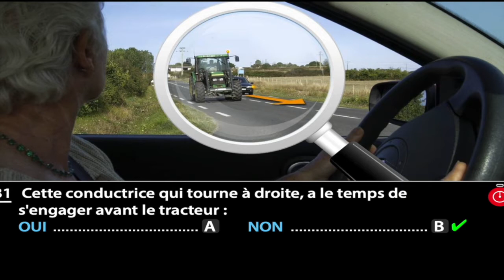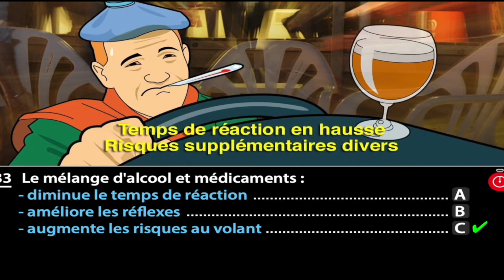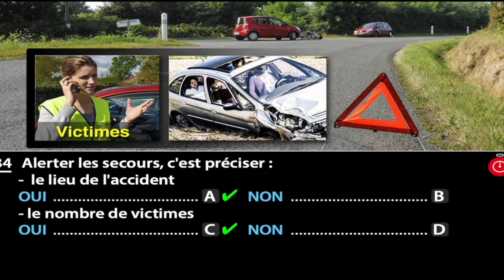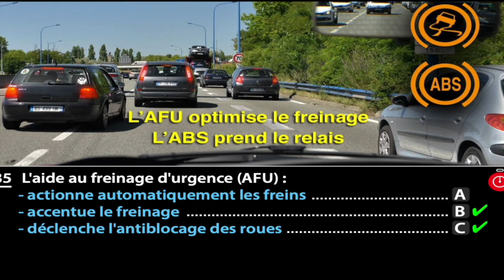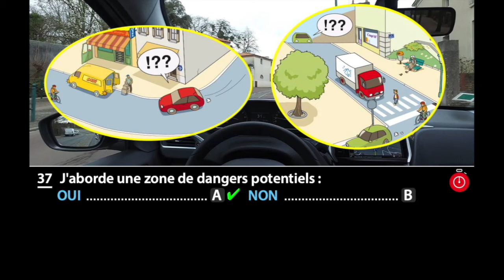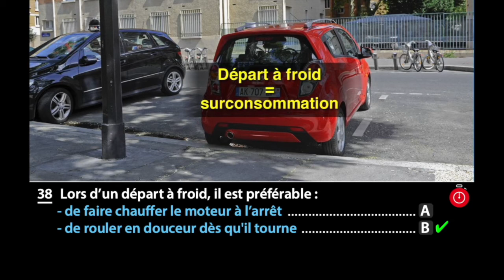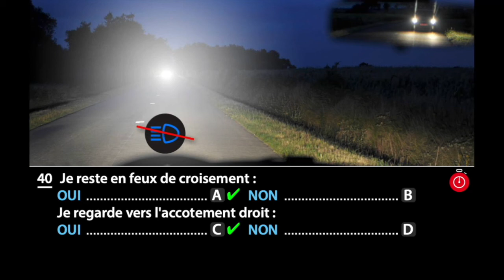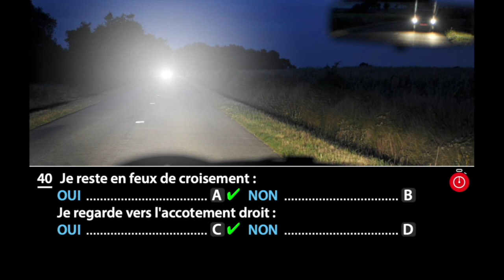2021 法国驾照考题 第10套中文讲解 31-40 喝酒吃药，效果更佳？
法国驾照2021最新版第十套中文解题！